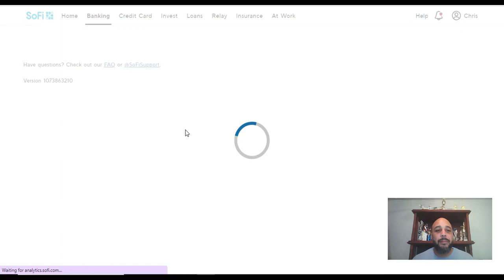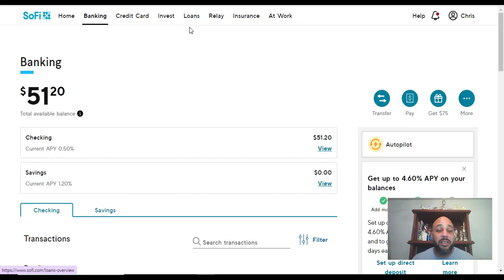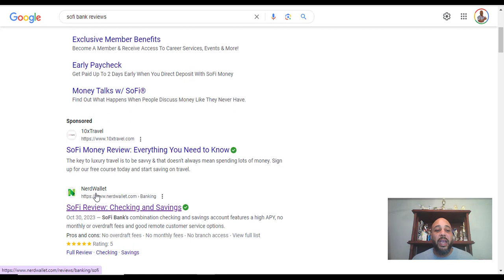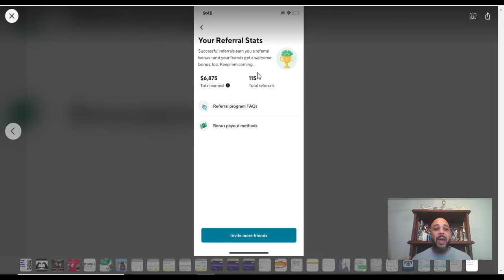Yes $75 Referral Bonus For A Free Enrollment is REAL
Here are the 2 steps

Step 1 - How to enroll (Erase my link and put your link there and use this same message to send out)

Sofi Bank of LA Rams Sofi Stadium is offering a free online bank account with a debit card that pays $25 to the enroller and $100 commission to everyone that refers someone to the account.

So YOU set up your account and receive your OWN $25 and then you will set up your family and friends and THEY will all get the same $25 and you get $100 for everyone that gets the $25.

It does take $50 to sign up for the account, and it has to come from a debit card connected to you, but the $50 is available immediately in your account to use. So it's actually free to get your $25 but you need to have $50 available to set it up.

Yes it's true and it works and I have done it MYSELF!

They have posted that the program can stop at any time, so act fast.

1. go to this link and enroll (delete this one and put yours here when you are sending this message out)

2. Click on Blue Button "Claim Bonus"

3.Select “individual account “and put in your basic occupation info and annual income". You will need to put all info in that you normally provide to set up a bank account anywhere.

4. VERY IMPORTANT STEP
They will send you a verification code and then they’ll take you to a screen that will give you a couple options to fund it. You’ll just select the  “transfer instantly” option, enter your debit card and next type “5” and then type “0” to fund it with your opening $50 deposit.(BE SURE TO CHANGE THE DEFAULT AMOUNT FROM $500 TO $50). The debit card must have a billing address that matches your mailing address.

6. On the home page of site/app, there is a button at the top that says "Get $100. Click that and then copy your referral link and then go to the top of this message and replace mine with yours and then copy this message and get it out to all of your contacts ASAP

100 REFERRALS IS $10k
REFERRAL BONUS HAS BEEN SHOWING UP IN A COUPLE OF HOURS AND IS AVAILABLE ON YOUR CARD TO SPEND.
CARD COMES IN THE MAIL IN ABOUT 7 BUSINESS DAYS, BUT THE ONLINE ACCOUNT IS AVAILABLE IMMEDIATELY

Here is the email message you can use:

I just partnered with a new bank that is trying to increase their online presence! (Great marketing I have to say)

Here’s where I said “YEAH RIGHT!” Get this out of my face!

They are giving you at $25 bonus for opening a $50 account, but are paying you $100 CASH for referring others to get THEIR $50 account!

So I was thinking…

$50 to move from a debit card to this online account and they are going to give me a card and give me $25 bonus for this AND give me $100 for hooking up the people I know to do the same thing? This can’t be real. There has to be a catch.

My friend shared that he already made 6k just hooking his friends up and I was FLOORED!

So naturally, I had some questions.

How long does the initial 25 bonus take? He said virtually in minutes!

How long does the $100 take to hit your account after you refer someone? He said sometimes a few hours.

How soon do you have access to the bonuses they give you? Can I actually use that cash and withdraw it? He said, it’s cold hard cash that you can withdraw out of the ATM as soon as you get the card in 5-7 business days.

He then showed me his card, and the online app.

I asked where the catch was. He said there’s 3 catches. The first one is that you have to have $50 available on an existing debit card to open the account with, but you’ll have immediate access to it. The 2nd one is that there is a 10k per person cap on referral commissions. The third one is that it is only US based.

I thought, those catches aren’t that bad.

My last question was, how can they do that? He said, It’s just like if you go down the street and open an account at your local bank that’s having a special where they give you a money bonus for opening an account. They do that because they offer products and services to you that you will hopefully take advantage of so they will make that bonus back over time.

So I figured I’d give it a try to see if it works like he said. I sent my $50 in and in minutes my $25 was added. So I started to get a little more intrigued.

So I shared it with a few of my friend and BANG over $500 was in my account that I could USE!

I immediately started to think about all of the people I could help right now by offering this same thing. It’s the holiday time and people could use some extra cash.

To me this is very low risk, and so easy and extra money is just out there to be taken. That’s why I’m sharing it with you guys.

Let me know below if you’re interested and I’ll shoot you the link and the steps to enroll.

It only takes 100 people to hit the 10k max.